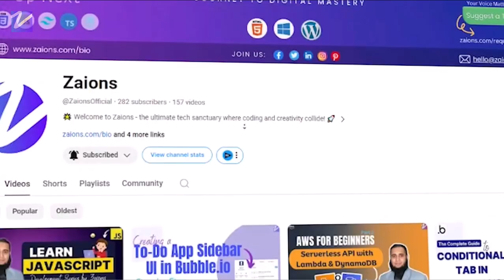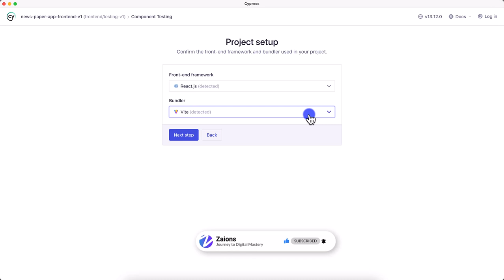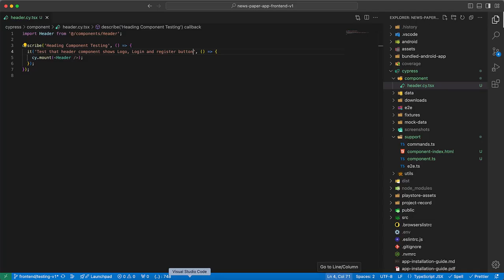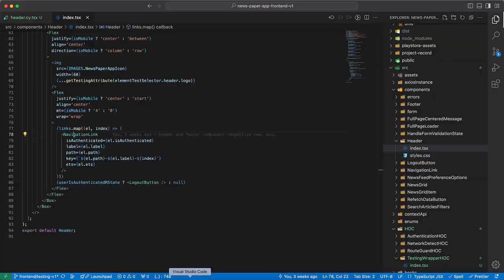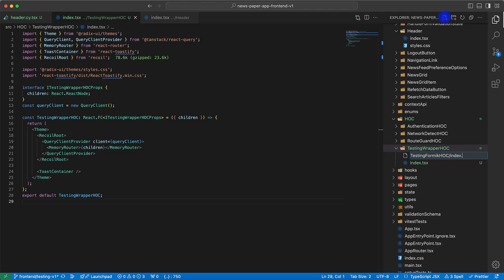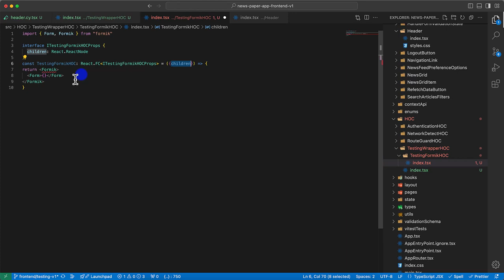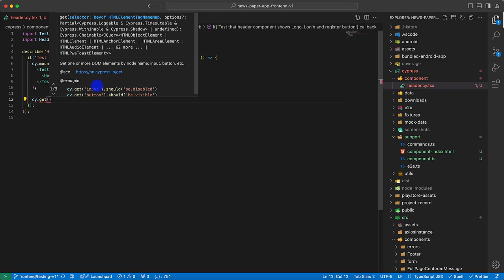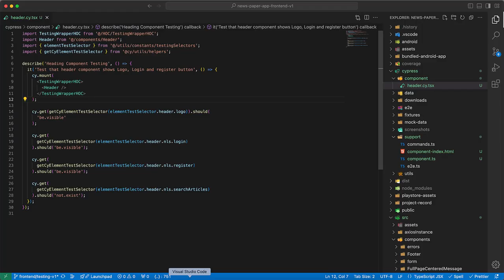Starting with Component Testing using Cypress UrduHindi Zaions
🎬 Welcome Back to Zaions! 🎬

Course: Full Automation Testing of Web & Mobile App using Cypress and Vitest - Professional Course - NewsPaper Web & Mobile App Automation Testing Course

In this video, we embark on an exciting journey into component testing using Cypress for our project.

Key Topics Covered:

🛠️ Setting Up Component Testing in Cypress
Introduction to component testing
How to set up Cypress for component testing

🏗️ Creating a TestingWrapperHOC for Cypress Component Testing
Necessity of a TestingWrapperHOC for components that rely on third-party packages
How to create and implement a TestingWrapperHOC

📝 Finalizing the Test Cases for Header Component
Writing test cases for the Header component
Mounting the component and testing its functionality

Ensuring all aspects of the Header component are thoroughly tested

Why Component Testing?

Component testing allows us to:

Test individual components directly without running the entire app
Speed up the testing process
Increase efficiency by focusing on small, manageable parts of the project

What's Next?

In the next video, we'll continue from here and create/write additional test cases for our project.

🎉 Join Us on This Learning Journey!
In this course, you'll learn to write full app automation test cases for End-to-End Testing, Component Testing, and Unit Testing.

We encourage everyone to:

Ask questions
Answer queries from fellow learners

Share feedback

Spread the word! Share this course with friends, family, colleagues, and on social media to help others benefit from this comprehensive learning resource.

📌 Table of Contents & Video Chapters:
00:00 - introduction
00:57 - Setting up Component testing in Cypress - Automation Testing - Zaions
03:47 - Creating a TestingWrapperHOC for our cypress component testing - Automation Testing - Zaions
10:01 - Finalizing the test cases for Header component testing using cypress - Automation Testing - Zaions
12:19 - Video Conclusion - Component Testing in Cypress - Automation Testing - Zaions